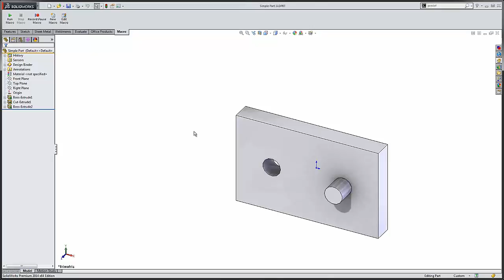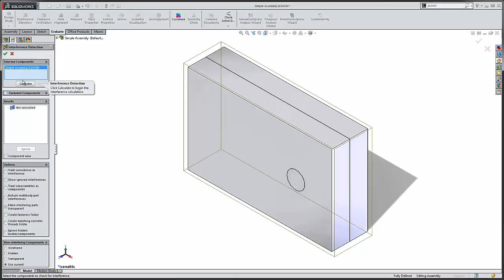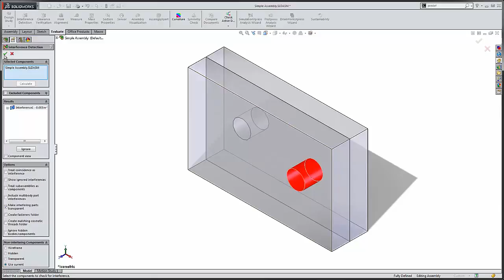SolidWorks Macro - How to check for interferences when parts have tolerances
Checking for interference between parts with tolerances can be tricky, but using this macro can allow you to create configurations for maximum values and minimum values (sorry it does not do maximum and minimum material conditions).